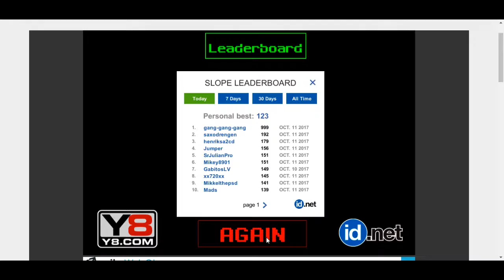lagging but its all good